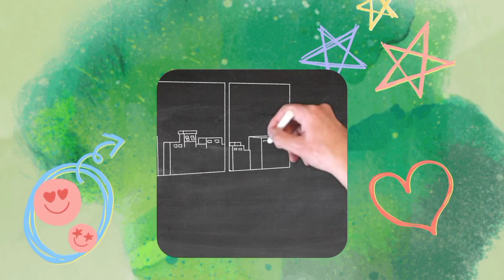S for Ship 🚢 | Coloring In Ship ⚓| Coloring Tutorial For Kids 😊